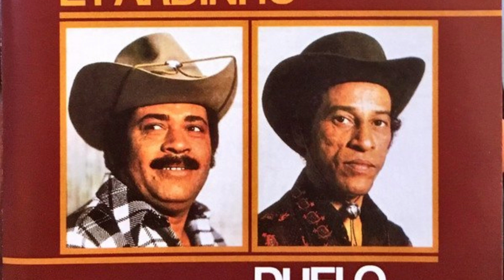Duelo de Amor - Tião Carreiro & Pardinho - Acordeon Nhozinho - 1975.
Tião Carreiro & Pardinho - Acordeon Nhozinho - Album - Duelo de Amor - 1975 - Chantecler - LP= 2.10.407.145.
Nota - Todos Os Arranjos Musicais Feitos Com Acordeon Neste Album Foram Criados e Gravados Por Nhozinho,  Exclusivamente Para Este Álbum.

Os Artistas Definem O Seu Tempo, Imprime a Sua Assinatura e Sobretudo Ficam na Memória Popular.

Musica e Festividade, Entretenimento,
Seja o Primeiro a Saber das Novidades Artísticas de (Nhozinho Oficial), Aqui Além de Assistir Todos os Vídeos e Suas Músicas Preferidas Você Terá Uma Infinidade de Entretenimento Especiais, Interativas e Culturais.
Um Trabalho Super Dinâmico e Muito Especial,  Aqui Você Vai Ficar Por Dentro de Tudo.

Contrate (Nhozinho) Para Fazer Suas Gravações Profissionais e Eventos e Também Para Diversas Eventualidades Musicais, (Festinhas de Aniversários e Muito Mais.